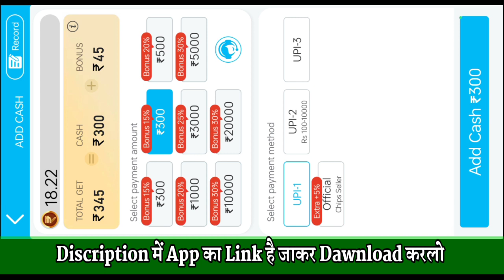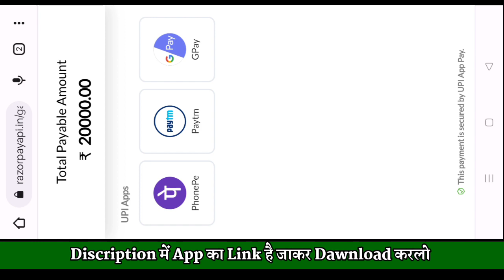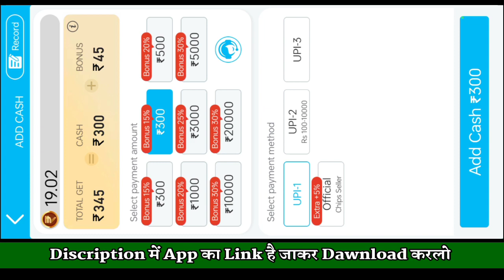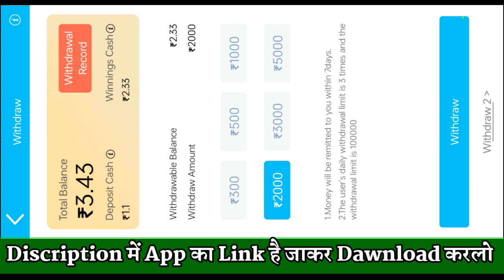teen patti trade se paise kaise withdraw kare |🔴Live Proved | teen patti trade app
teen patti trade,
3 patti app withdrawal,
teen patti trade app se paise kaise withdraw kare,